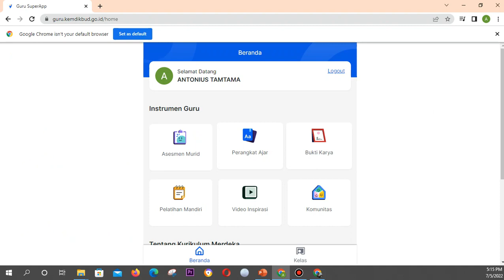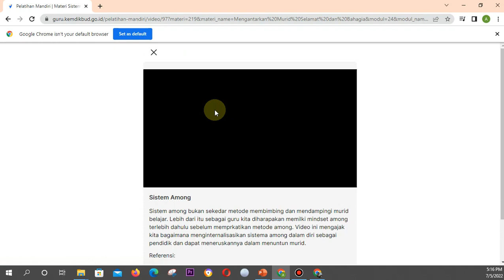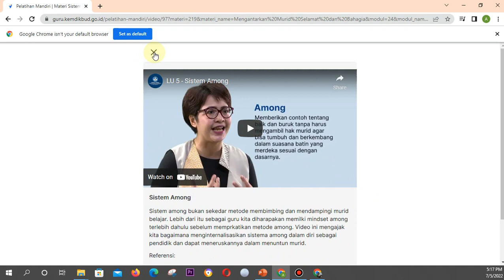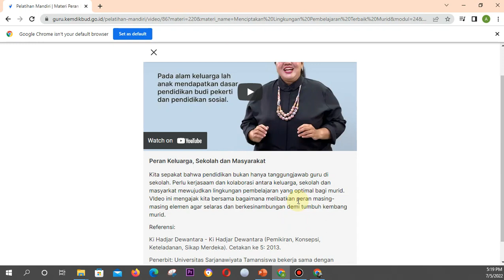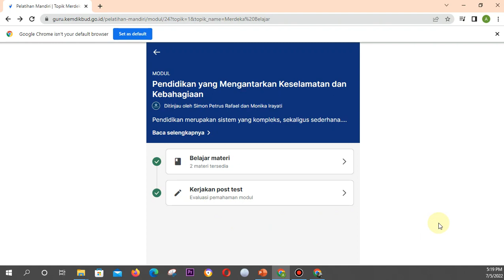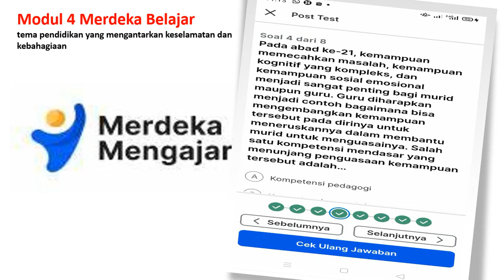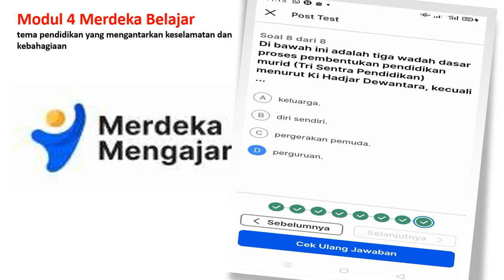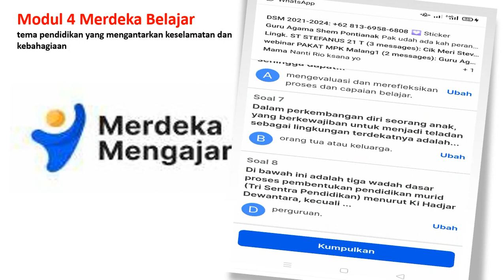Merdeka Belajar Modul 5 tema pendidikan yang mengantarkan keselamatan dan kebahagiaan Post Test